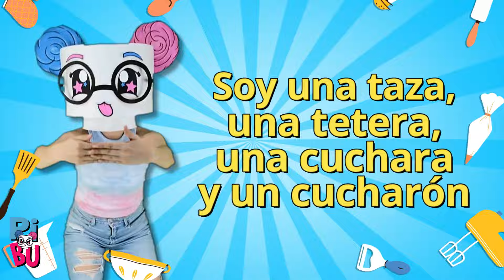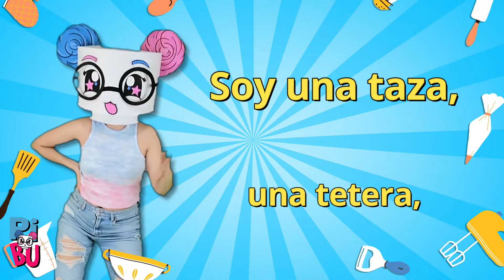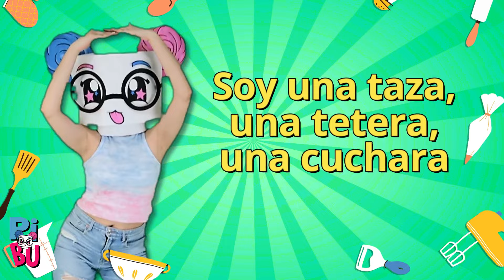SOY UNA TAZA (Letra) - KARAOKE | Canciones Infantiles | Canciones Infantiles para Bailar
Hey SQUAD! ⭐ Baila y canta conmigo siguiendo la letra de esta divertida canción!